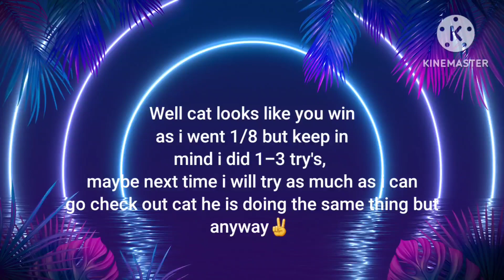(TNG) C.A.T! VS (TNG) P.R.O Friendly challenges #1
check out cat he is doing the same thing and also it is a 🇨🇦 VS 🇺🇸 so yeah hope you enjoy
Link to cat